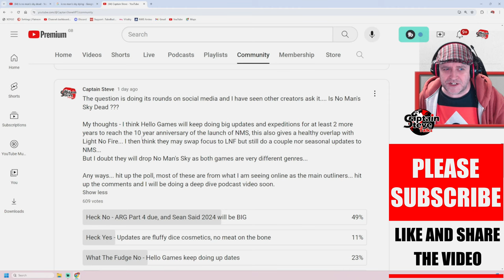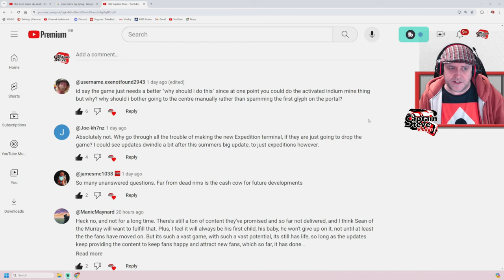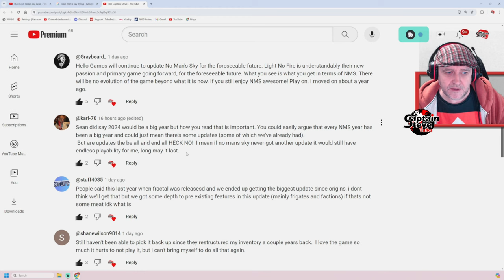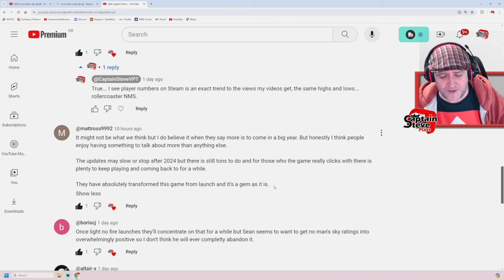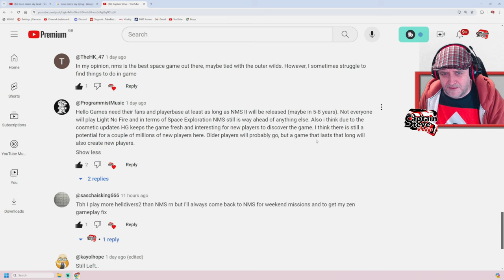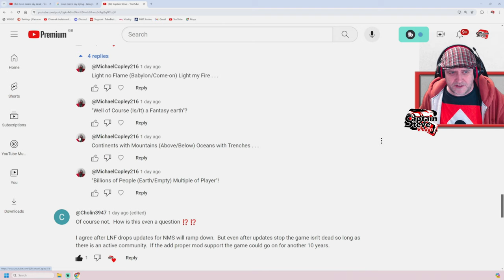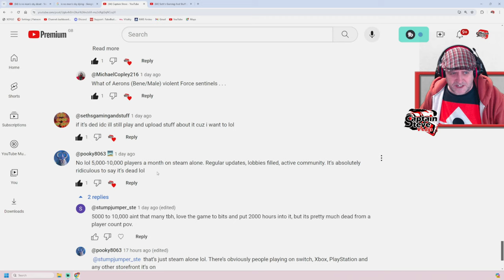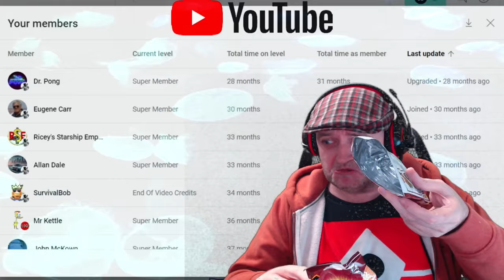No Man's Sky Is It Dead ? Game Over ? Or Does This Happen Every Year ? NMS Captain Steve NMS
No Man's Sky Is It Dead ? Game Over ? Or Does This Happen Every Year ? NMS Captain Steve NMS - Done a reaction to Jim's video last year around the same time.